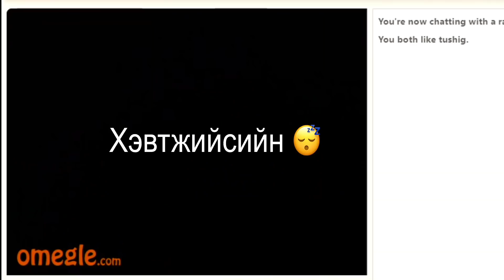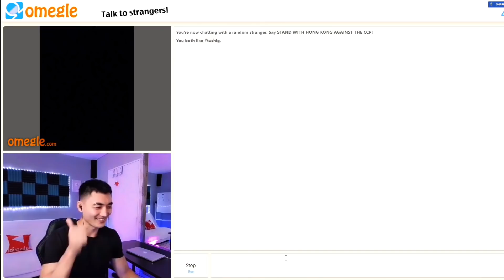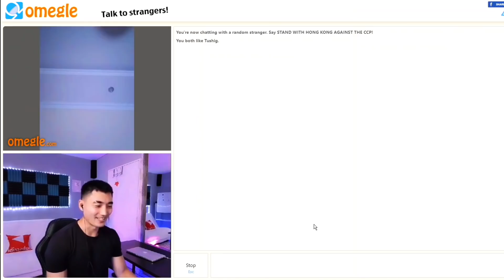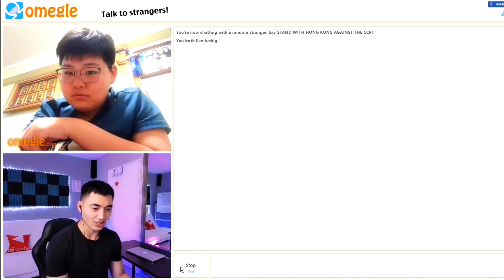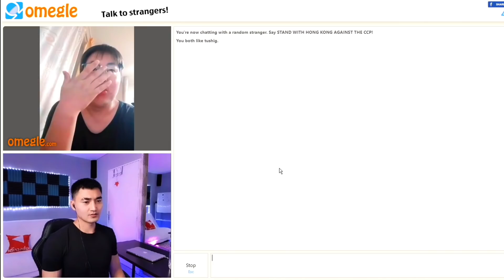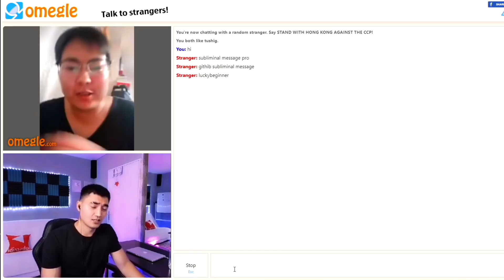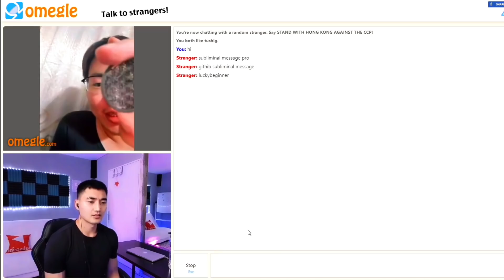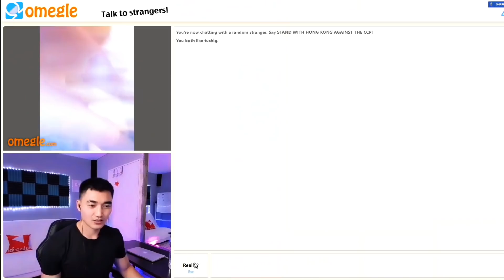НЭГ ХҮН НЭГ АСУУЛТ!...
- Гадаад хэл сурах HIPPOCARDS апп 20 хувийн хөнгөлөлттэй хэрэглэх (Promo коп дээр TUSHIG гэж бичих)